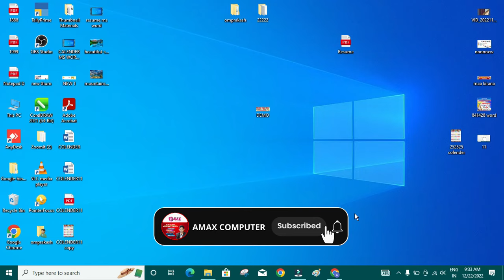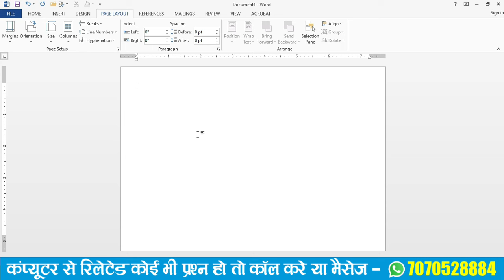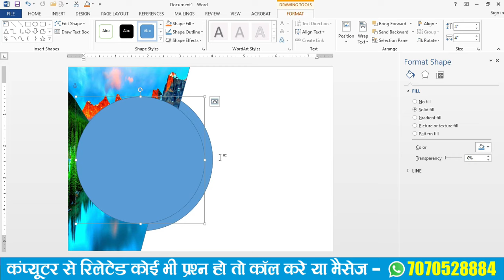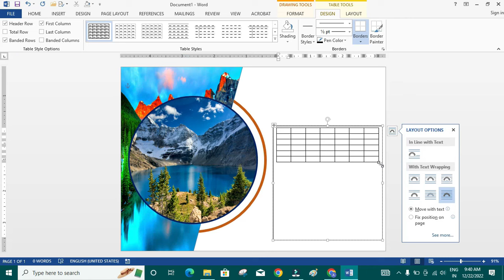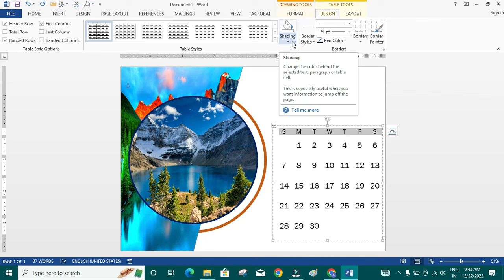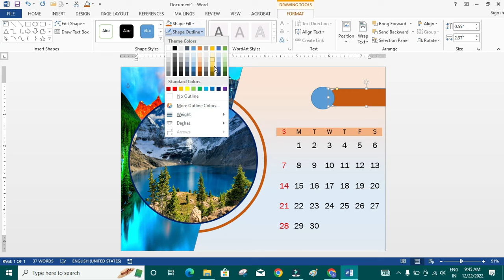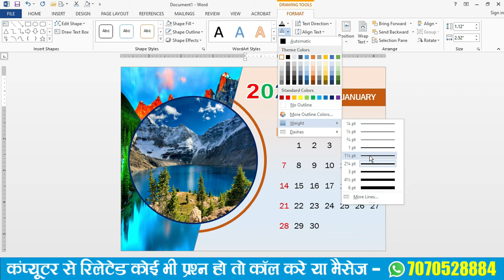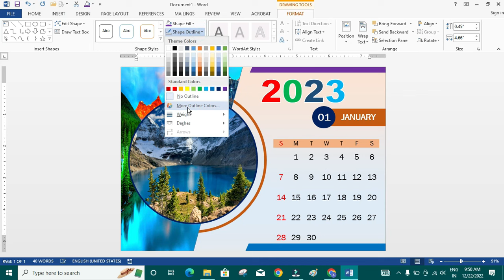Table Calendar Design in Word | Ms Word Table Calendar kaise banaye 2023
Table Calendar Design in Word | Ms Word Table Calendar kaise banaye

Amax computer